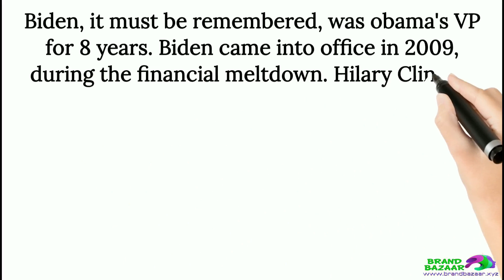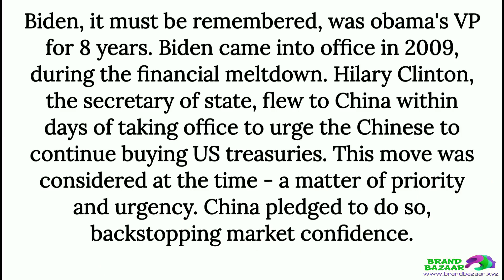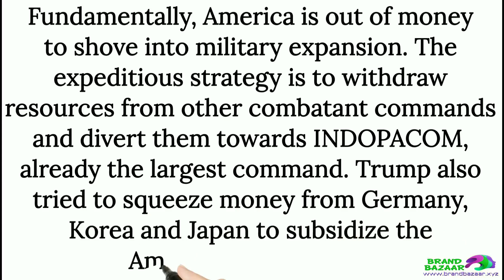THE CHINA PLOY AND US FORCES WITHDRAWAL FROM AFGHANISTAN REVEALED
Cheapest Premium Domain Name Marketplace

Our video today on The BrandBazaar Reel will be an indepth exposé into the current global issue - THE CHINA PLOY AND US FORCES WITHDRAWAL FROM AFGHANISTAN REVEALED.